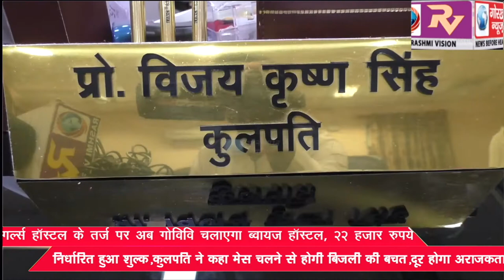गल्र्स हॉस्टल के तर्ज पर अब गोविवि चलाएगा ब्वायज हॉस्टल, 22 हजार रुपये निर्धारित हुआ शुल्क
गल्र्स हॉस्टल के तर्ज पर अब गोविवि चलाएगा ब्वायज हॉस्टल, 22 हजार रुपये निर्धारित हुआ शुल्क,कुलपति ने कहा मेस चलने से होगी बिजली की बचत,दूर होगा अराजकता